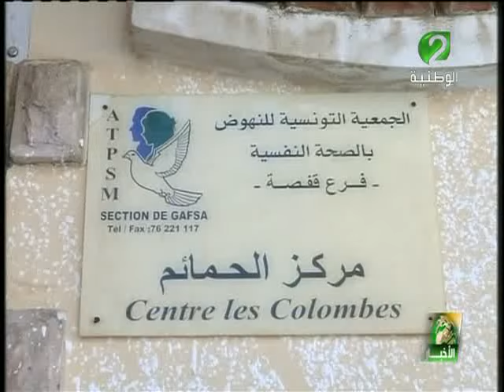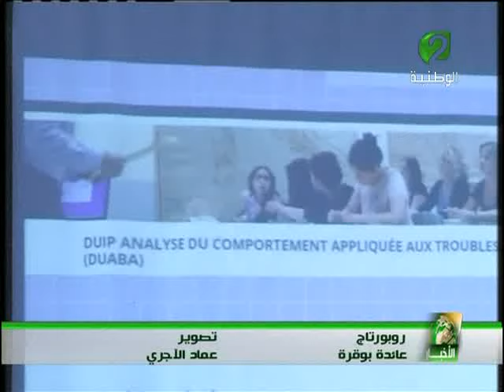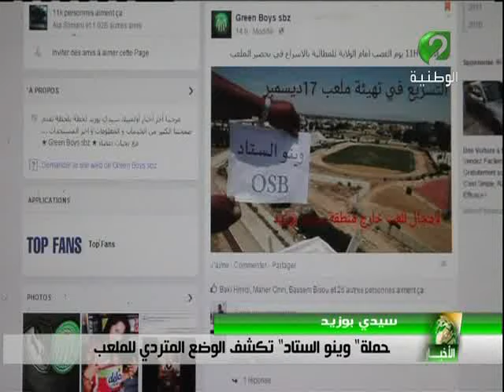نشرة الأخبار ليوم 07 جوان 2015